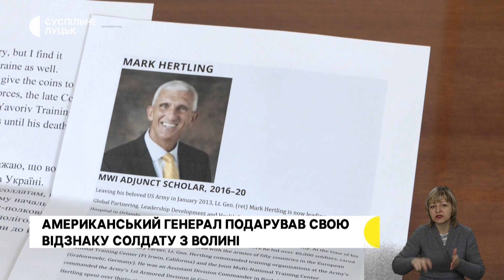Кір на Волині, Будинок дитини та авто для ЗСУ з Польщі | 29 03 23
На Волині вперше за останні три роки на кір захворів 16-тирічний підліток. Волинський обласний Будинок дитини відновив роботу: облаштували укриття. Волинянин Андрій Максімов, який 5 років живе і працює у Польщі, модернізував та відправив на фронт для медиків ЗСУ другий евакуаційний автомобіль. Про ці на інші новини регіону – дивіться у Дайджесті подій від Суспільне Луцьк.